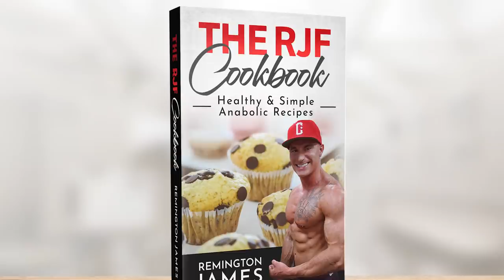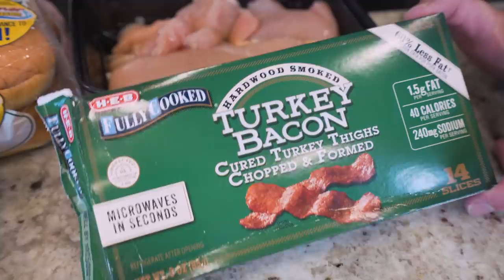ANABOLIC CRISPY CHICKEN BACON SWISS | Easy High Protein Air Fryer Fried Chicken Recipe